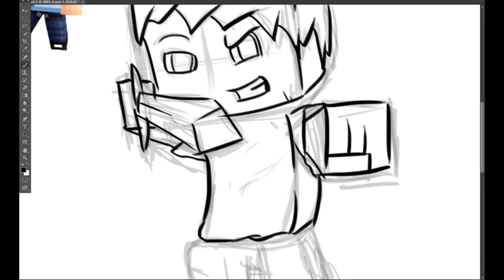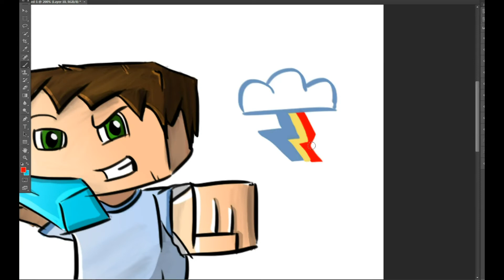Minecraft Avatar Speed Art: #34: Nalzem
Hey Guys hope you enjoy! I'm not sure if this is my best but put your opinions down below thanks!

Tools:
Ps6 Extended
Wacom bamboo
Debut recording software